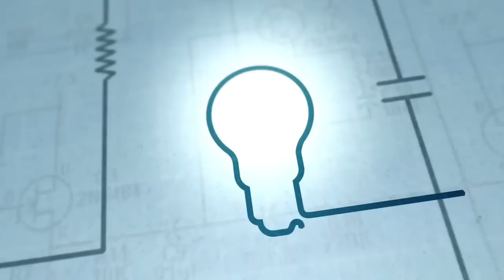DiResta: Draw Knife Restoration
In this episode of DiResta, Jimmy restores an old draw knife he found in a rusty pile of antiques at a flea market. See the whole story

Buy his bestselling book, Workshop Mastery with Jimmy DiResta at the Maker Shed